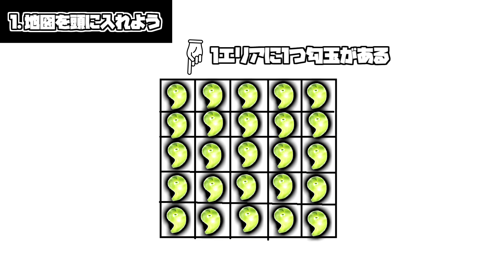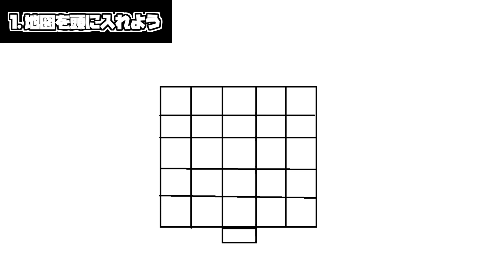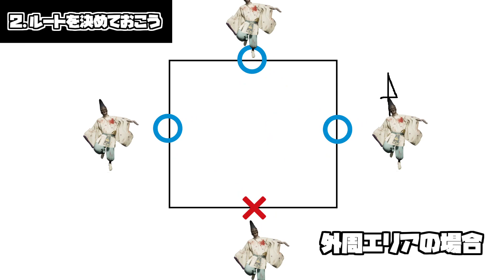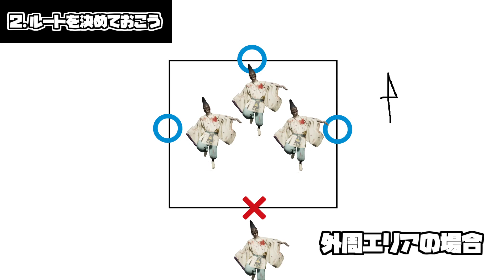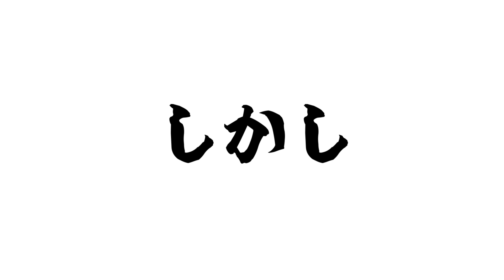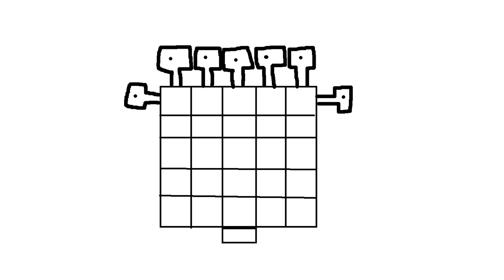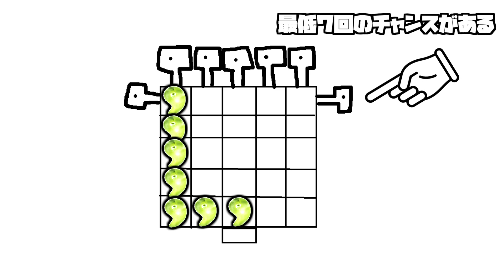あなたはもう迷わない【シャドーコリドー２講座】